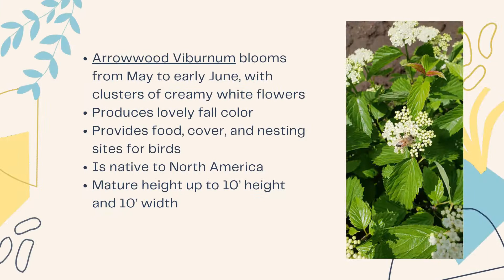Buy Arrowwood Viburnum Hedges For Your Landscape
Viburnum dentatum, commonly called arrowwood viburnum, is an upright, rounded, multi-stemmed, deciduous shrub.